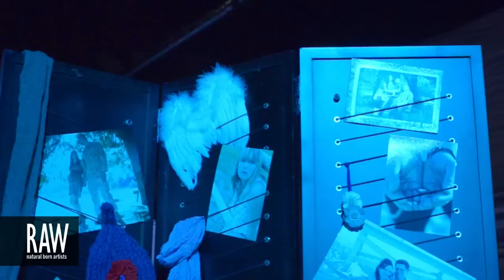SARAH WOODHOUSE at RAW:Long Beach Generation 03/28/2013